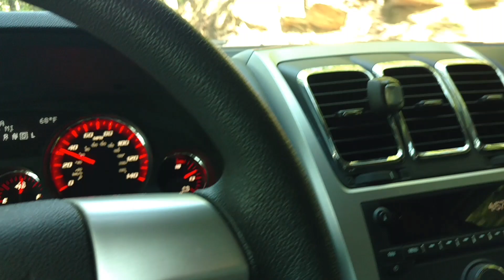Wawili Wamejiingiza 18 Za Mungu, Ndugai Ni Moja wapo.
Ndugai Alishasema Alikuwa Anamlia Timing (anamwinda) Aingie 18 Zake, Nasema Ndugai Sasa Yupo 18 Za Mungu. Pia Walisema 2015 Ikulu Hakuna Budget ya Mazishi, Amen! sawa sawa na Maneno yao. Mtaona Jambo la Ajabu Tanzania.